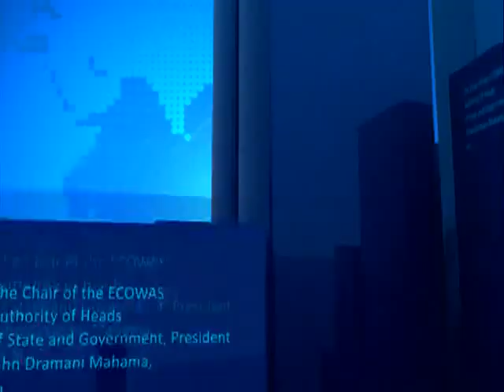Funding Political Parties - News Desk on Joy News (12-11-15)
Public funding will prevent anti-democratic forces.